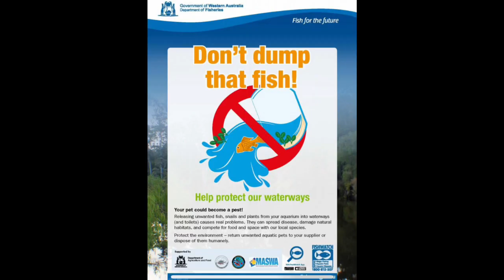Never dump your fish or plants into water ways!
By Paul Talbot